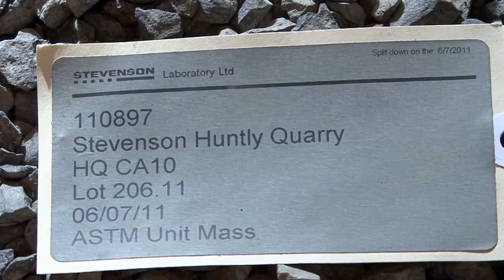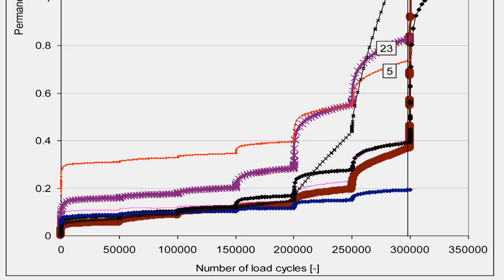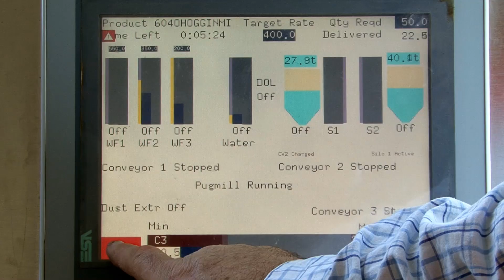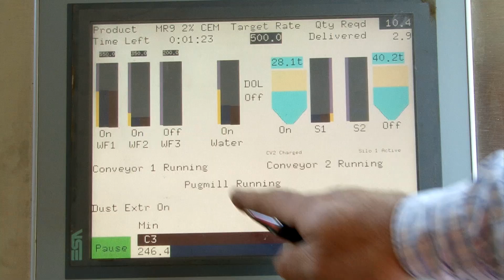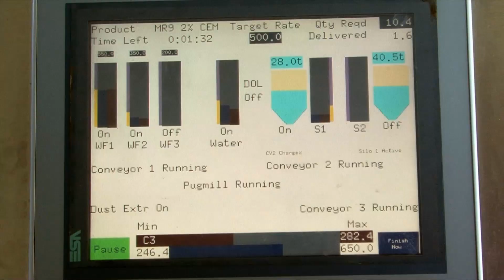Stevenson Pugmill Modified Aggregates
Modified aggregates for longer life pavements
Pugmill modified aggregates and cement or lime stabilised aggegates for reduced maintenance costs
Cement Treated Base-course
Modified aggregates with superior grading control and performance are increasingly being demanded on NZTA roading contracts.
Cement treated basecourse/crushed rock - CTB, CTCR
Lime treated basecourse /crushed rock-  LTB, LTCR
Basecourse stabilised with bitumen emulsion
Aggregates with grading modification ( particle size distribution, PSD) basecourse in high trafficked state highways
High stress basecourse situations -- major traffic intersections, roundabouts
Road remediation, rehabilitation, overlays
Road backfill  -- where close proximity of piping or services do not permit heavy construction loads.
Services trench backfill.
Quick turnaround road construction -  minimising traffic disruption on busy roads
Where subgrade layer is low strength
Potential reduction of road maintenance costs
Confidence in the end product
Sustainable aggregate options -- ability to incorporate recycled products ( concrete, glass)
Made to Order options
potential for shorter construction time, less traffic disruption
optimal compaction, by consistent moisture control, due to computer controlled dosage of water.
Consistent end product, through accurate blending
accurate addition of lime and cement to specified dosage
reduced cost of placement possible
Environmental benefit, through lack of  site dust from cement and lime, sometimes associated with insitu stabilising methods.